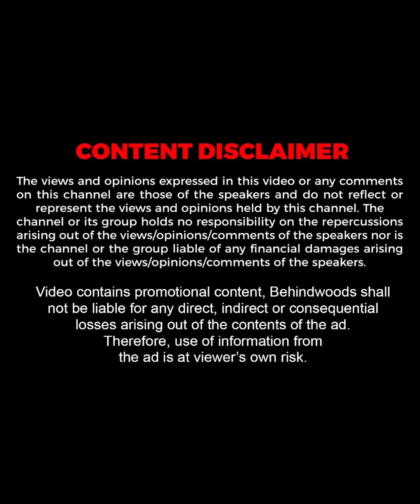Aishwarya Rai-ய பார்க்க Sketch போட்ட Jayam Ravi 💗